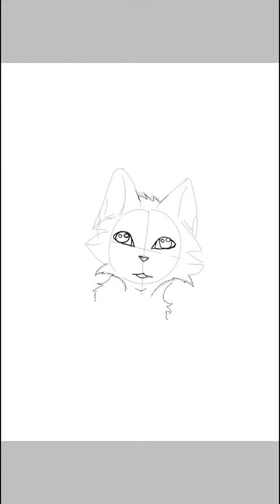Speed paint ~Feuille de Houx~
Un speed paint ! Enfin!
Non sérieux! J'ai fait un speed paint sur feuille de houx, c'est mon second speed paint il m'a pris 1h35 environ, J'espère que ce n'est pas trop moche!!! 😂

Si tu as lu jusque-ici tu peux mettre en commentaire chocolat ! !